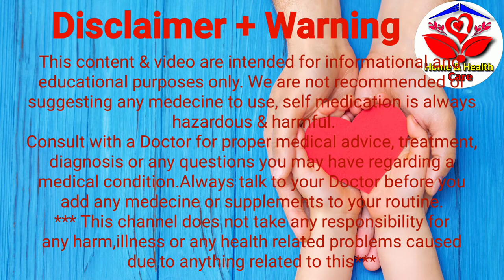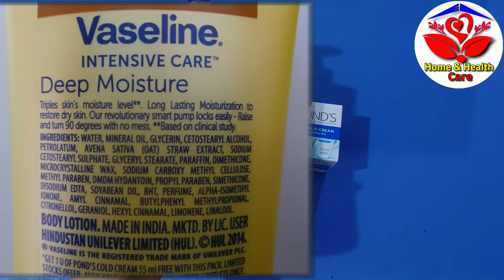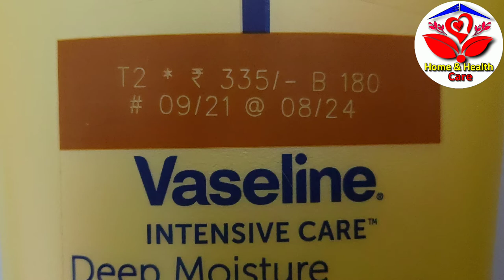Vaseline Intensive Care Body Lotion review - Bengali | Benefits Uses Precautions | শীতে ত্বকের যত্নে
Vaseline Intensive Care Body Lotion is a India’s No.1 Best - Selling Body Lotion.
It provides 5 layers deep action into your skin to give long-lasting moisturisation , soft and irritation free skin even during winter.

Every day, your skin is exposed to damaging environmental factors like extreme temperatures, low humidity, dust particles, harsh chemical & cleansers, excessive hot or cold water and free radicals, all are makes your skin feel dry and dull.

Vaseline Deep Moisture Body Lotion gives you deep moisturization without making your skin feel sticky and gives you soft, smooth skin all day long.

INGREDIENTS :-

* Oat Extract (Avena Sativa Straw Extract), Water, Mineral Oil, Glycerin, Cetostearyl Alcohol, Glyceryl Stearate, Paraffin, Dimethicone.
Amyl Cinnamal, Butylphenyl Methylpropional, Citronellol, Geraniol, Hexyl Cinnamal, Limonene, Linalool, Microcrystalline Wax,
Sodium Carboxy Methyl Cellulose, Methylparaben, Propylparaben, Simethicone, Disodium Edta, Petrolatum, Sodium Cetostearyl Sulphate,
Soyabean Oil, BHT, Perfume, Alpha-isomethyl Ionone.

BENEFITS & USES :-

* Vaseline Deep Moisture Body Lotion is India’s No.1 Best-Selling Body Lotion.
* It gives you deep moisturisation without making your skin feel sticky, and gives you healthy soft skin all day long.
* Penetrates 5 layers deep into your skin and moisturises for all day healthy soft skin.
* Daily body lotion best for dry and rough skin.
* Glycerin helps to moisturise skin from deep within and Vaseline Jelly which is known to lock in the moisture in your skin.
* It has smart pump mechanism for quick-lock & unlock technology and locks with no mess.

Apply generously and massage till it get absorbed in your skin and use twice a day for best results.

Safety Information :-

Apply this cream to your body skin, elbow, and knees. You can apply it after a bath.

* Don’t apply it near the eyes and don't contact it in your eyes and mouth.
* Pregnant woman and breastfeeding women should consult the doctor before starting.
* Consult your doctor if you're allergic.
* If your skin is allergic to any of its ingredient or preservatives in this product, avoid it.
* If your skin gets redness or feel irritation on the skin after applying this cream, stop its use.
  Wash the areas with water immediately. Consult your doctor immediately.

We are not recommended or suggesting any medicine to use, self medication is always hazardous and harmful.
Consult A doctor for proper medical advice, treatment, diagnosis or any questions you may have regarding a medical condition.
Always talk to your doctor before you add any medicine or supplements to your routine.
This channel does not take any responsibility for any harm, illness or any health related problems
caused due to anything related to this